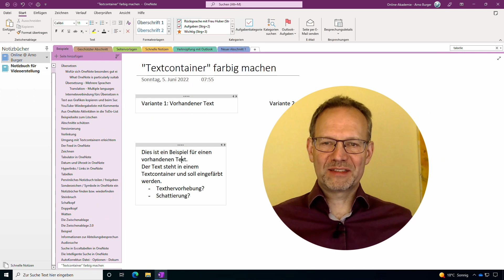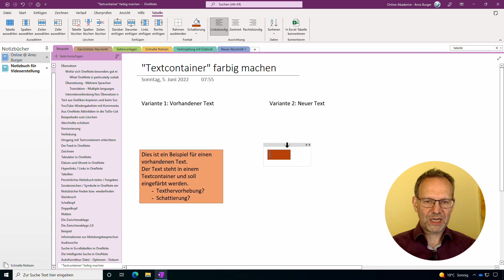So MARKIERST du CONTAINER FARBIG! | Arno Burger | OneNote Quicktipp #16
Eigentlich lassen sich Textcontainer in OneNote nicht farbig hinterlegen. Mit einem kleinen Trick geht es doch.
In diesem Video zeige ich euch, wie ihr eine Tabellenzelle in einen Textcontainer setzt und diese Zelle dann mit einem farbigen Hintergrund verseht.
Das geht, wenn der Textcontainer noch leer ist, aber auch, wenn der Text bereits im Textcontainer steht.

Viel Spaß und Erfolg beim Ausprobieren und Anwenden!
Euer Arno